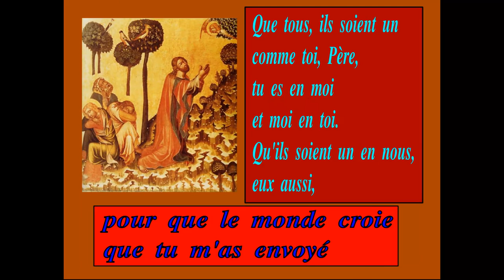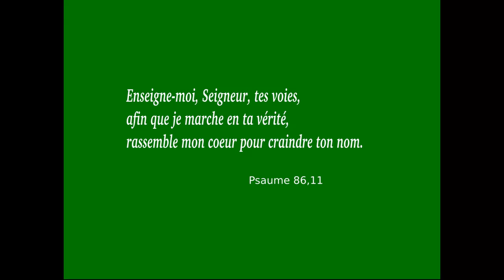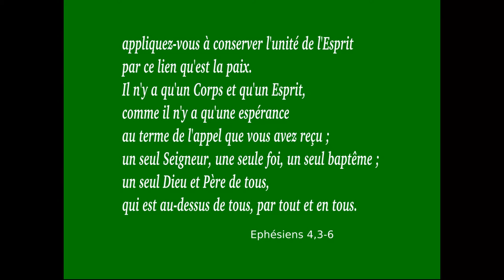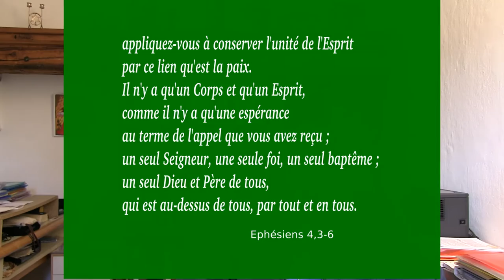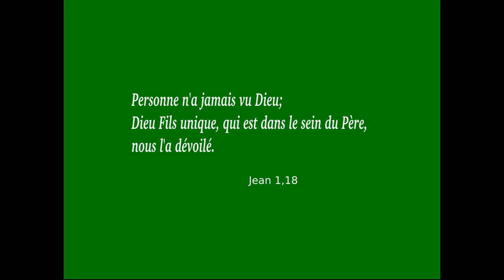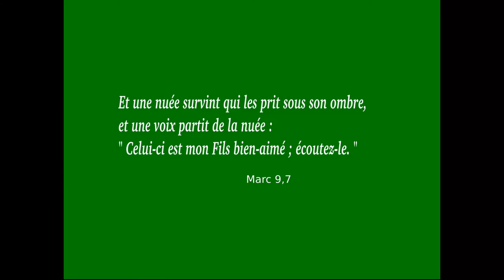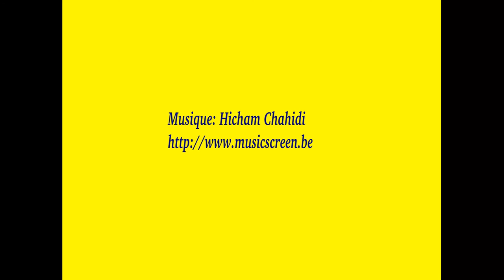Qu'ils soient un en nous